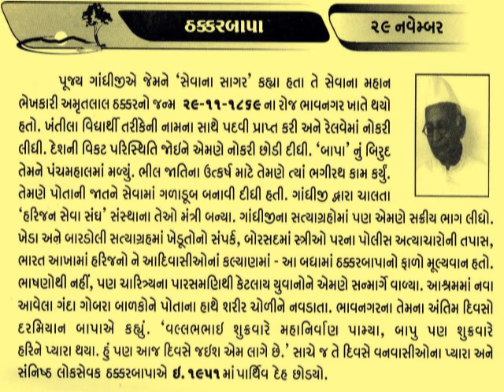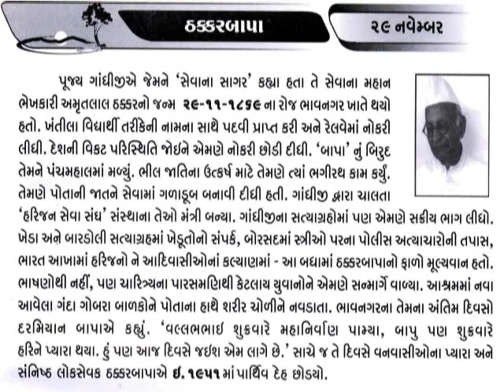29 November Thakkar Bapa Amritlal Vithaldas Thakkar Social worker Bhavnagar@vasant teraiya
Amritlal Vithaldas Thakkar, popularly known as Thakkar Bapa (29 November 1869 – 20 January 1951) was born at Bhavnagar, Gujarat. "Bapa" in Gujarati means Father in English. He was an Indian social worker who worked for upliftment of tribal people in Gujarat state in India. He became a member of the Servants of India Society founded by Gopal Krishna Gokhale in 1914.[1] In 1922, he founded the Bhil Seva Mandal. Later, he became the general secretary of the Harijan Sevak Sangh founded by Mahatma Gandhi in 1932 .[2] The Bharatiya Adimjati Sevak Sangh was founded on 24 October 1948 on his initiative.[3] When Indian constitution was in process, Thakkarbapa visited remotest and most difficult parts of India and conducted probe into the situation of tribal and Harijan people. He added valuable inputs in the process of constitution. Mahatma Gandhi would call him ‘Bapa’.

Thakkarbapa visited forests in Assam, rural Bengal, drought affected areas of Orissa, Bhil belts in Gujarat and Harijan areas of Saurashtra, Mahar areas of Maharashtra, untouchables in Madras, hilly areas of Chhota Nagpur, desert of Tharparkar, foothills of Himalaya, coastal areas of Travankor with his mission of upliftment of tribal and harijans. He would always travel in third class of railway. Thakkarbapa spent 35 years of his life in service of tribal and harijans._આજનો દિનમહિમા-માનવપુષ્પોની મહેક-